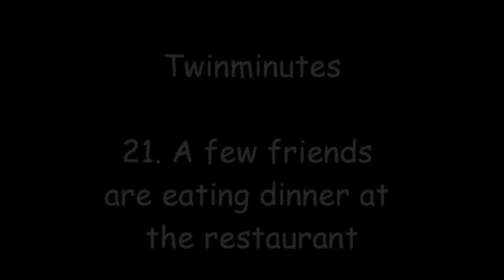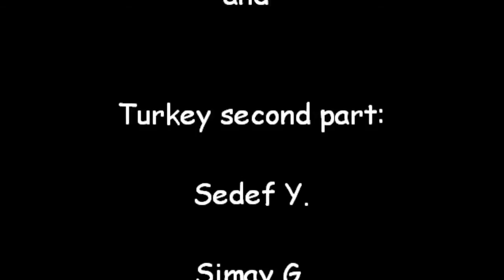21. A few friends are eating dinner at the restaurant.wmv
An eTwinning video for our project TWINMINUTES, this time was recordd in Spain and in Turkey!.